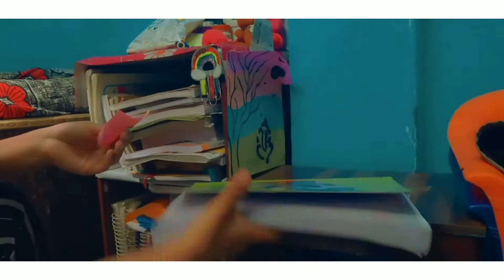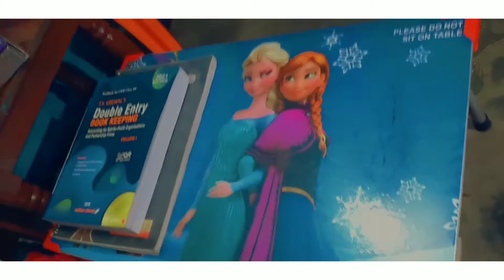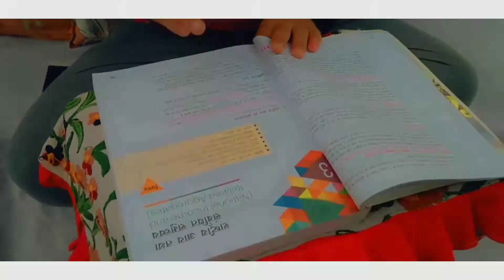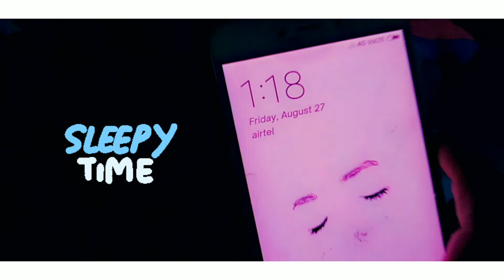Preparing for Term 1Board Exam/Study Vlog/Trying some different things with me/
Hey guys in this video, I tried something different. and I am preparing for Term 1 Exam ...